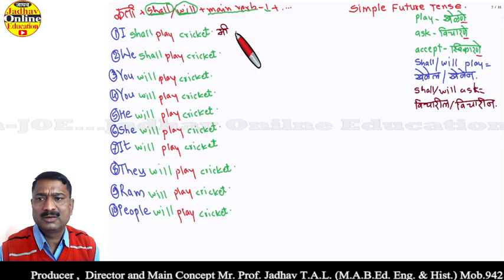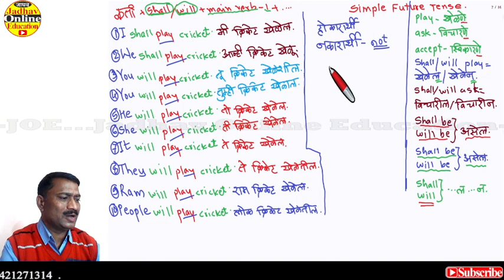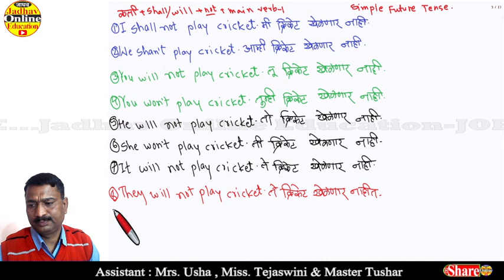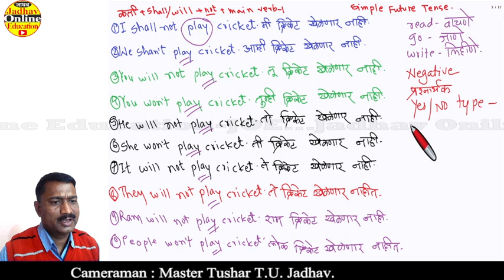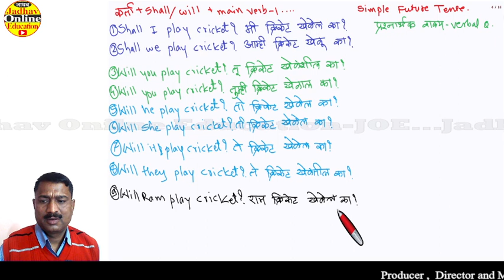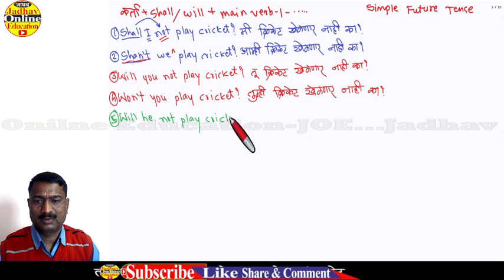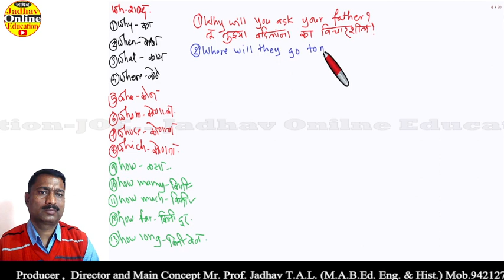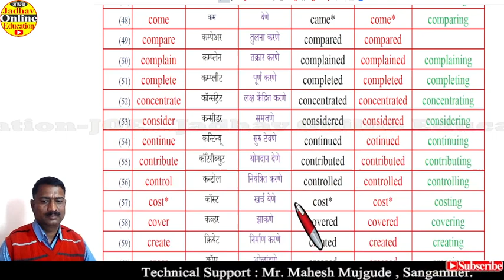इंग्रजी बोलायला मराठीतून शिका साधा भविष्यकाळ | Learn English Simple Future Tense All Part-42